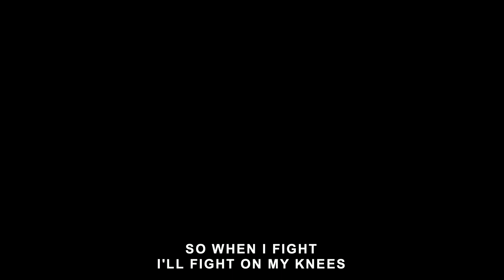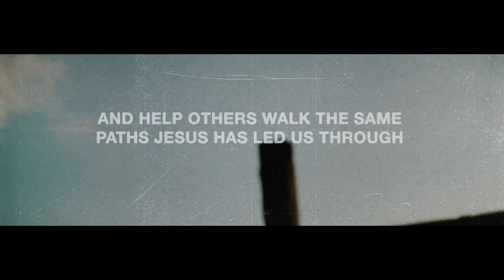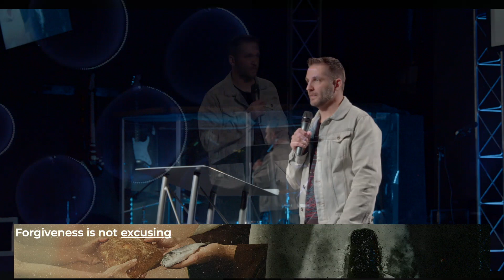The Bridge Goldsboro: Forgiveness